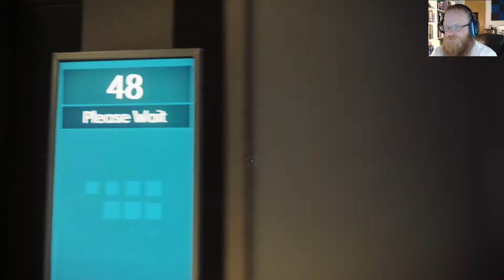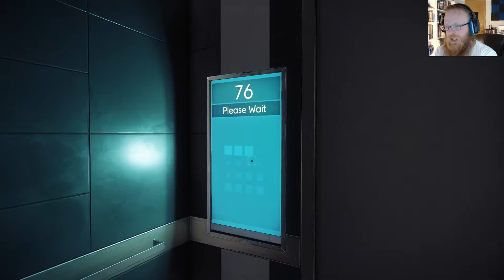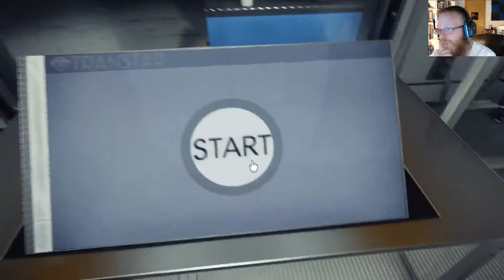Prey "a return back to gaming!!!!" (Part 2)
It's been awhile and although one channel has failed like the phoenix I have risen from the ashes to continue making videos hope you all enjoy these.